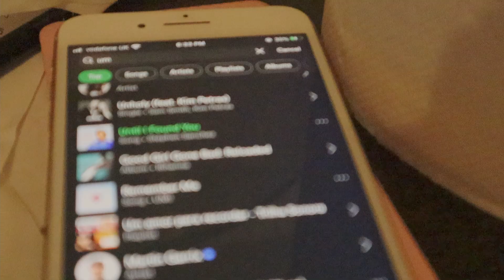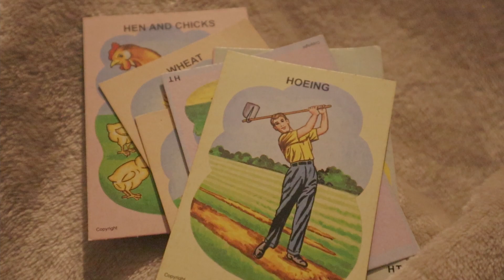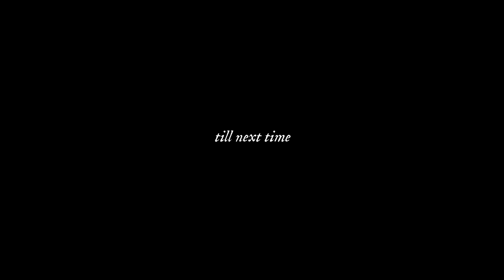uk diaries: cooking, long distance and life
hi guys! third vlog here, i cooked alot today and updated about my life. hope you enjoyed this rather chill vlog from me.

learn to appreciate your own existence and you won't need to romanticize your life